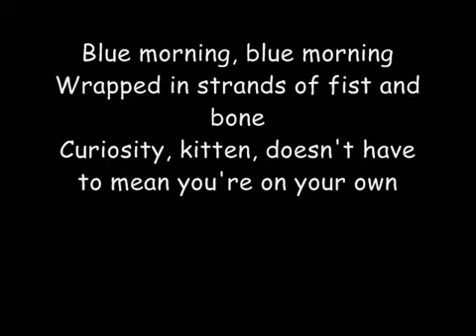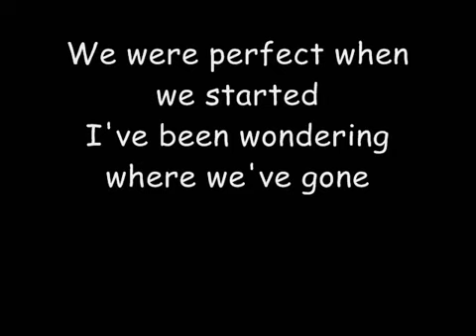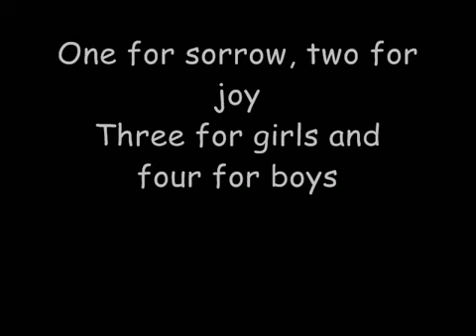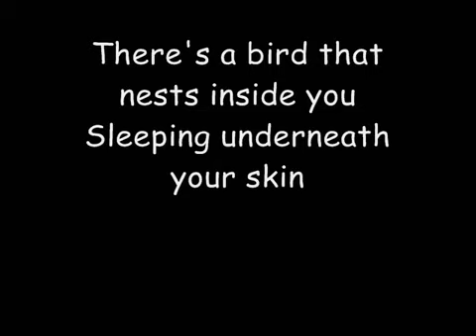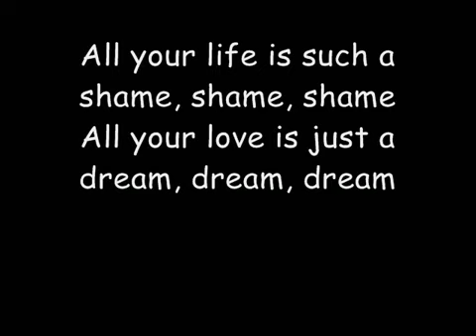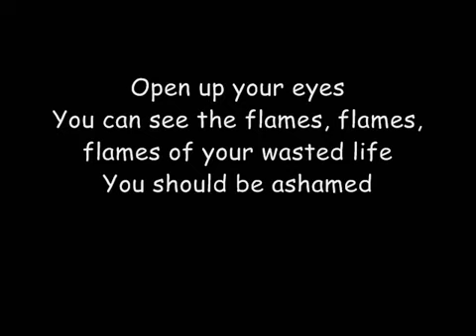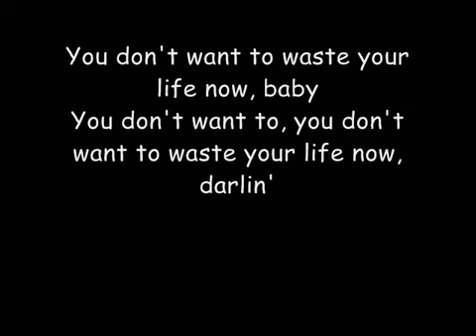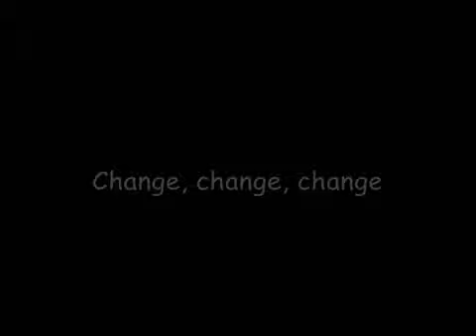Counting Crows Murder of One With Lyrics mp4